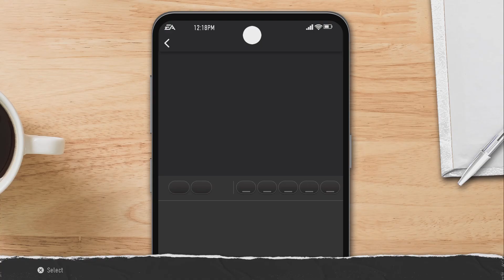EA SPORTS College Football 25 Texas Long Horns Vs Michigan Week 2 BIG PLAYS PS5